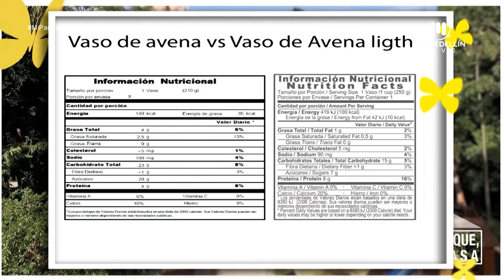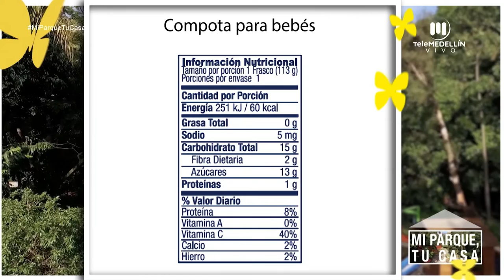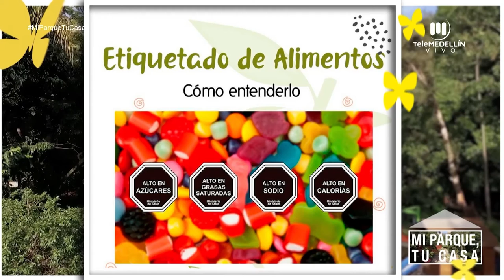Así puede leer las TABLAS NUTRICIONALES [Mi parque, tu casa] Telemedellín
Invitada: Katerine Ruiz, nutricionista.